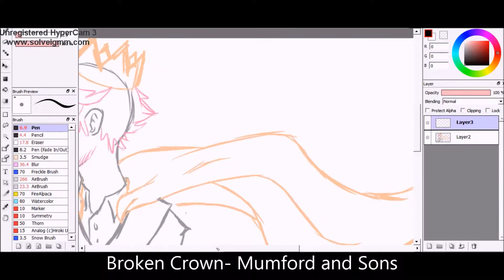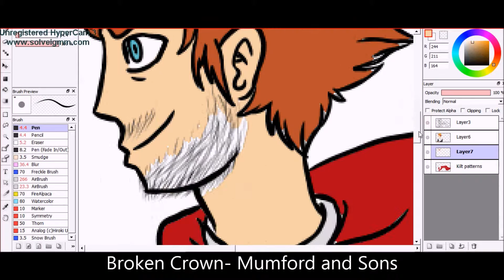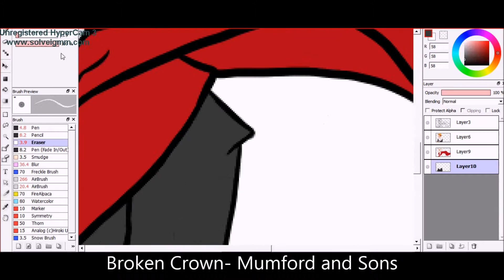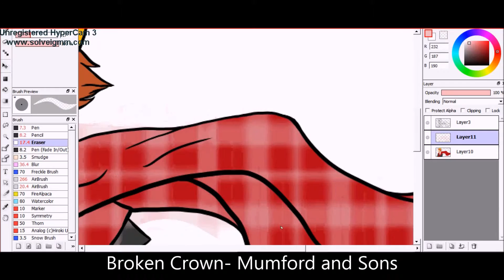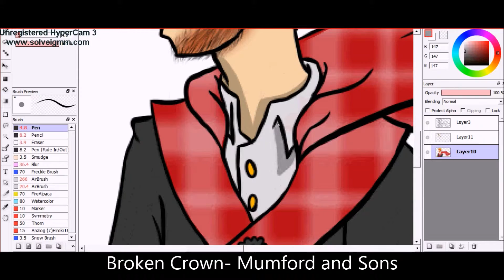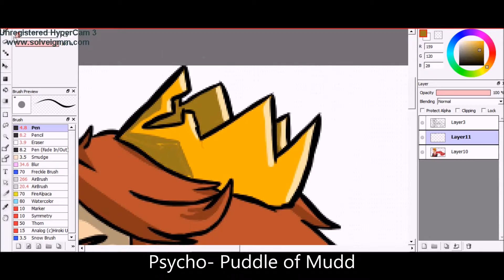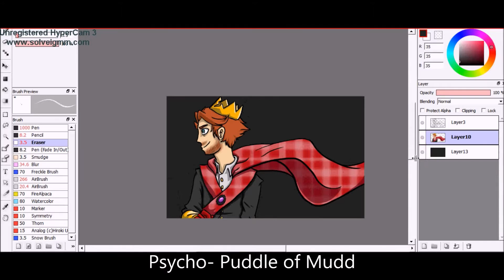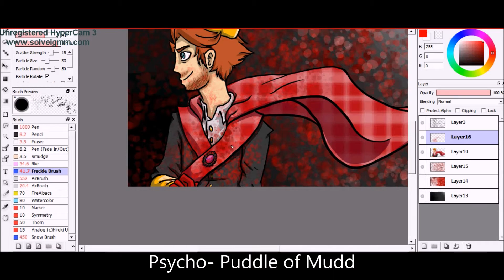Speedpaint- Mad King Ryan